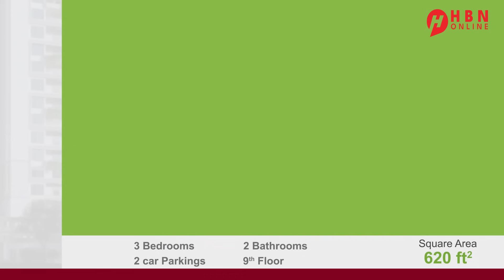DEG DEG: MAXAAD KA OGTAHAY QAABKII LOO QAARAJIYAY HOGGAAMIYIHII WAGNER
DEG DEG: MAXAAD KA OGTAHAY QAABKII LOO QAARAJIYAY HOGGAAMIYIHII WAGNER- XOG CUSUB OO SOO BAXDAY